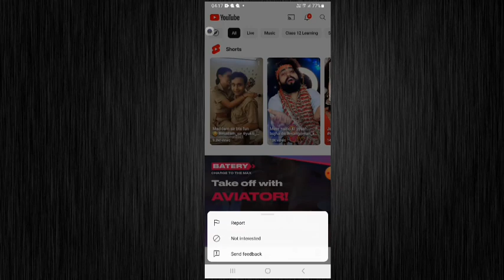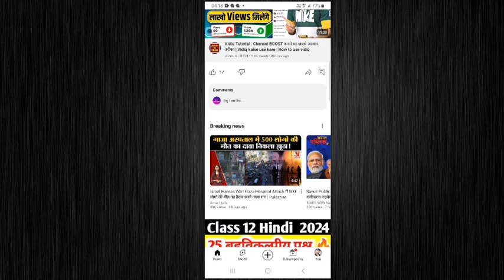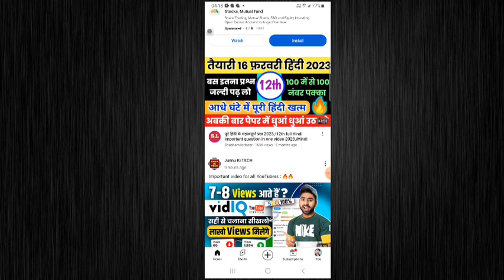Youtube Shorts Video Ko Delete Kaise Kare | How to delete Shorts video to Youtube | Remove Shorts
youtube me short video kaise delete kare
youtube se shorts feed ko kaise remove kare
how to delete shorts from youtube

Rajkumar 2.0